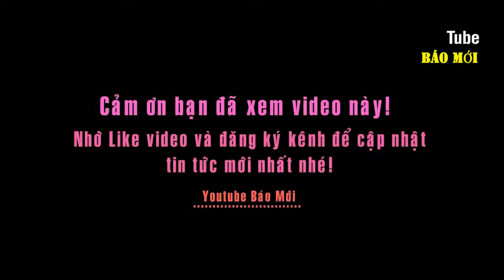Mắt tròn mắt dẹt với màn múa đương đại siêu độc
Với các động tác uyển chuyển điêu luyện trên không, trên nền nhạc tiết tấu thay đổi lúc nhanh lúc chậm. Nghệ thuật múa đương đại tỏng tiết mục này đã khiến nhiều khán giả trầm trò về cách trình bày của những vũ công.